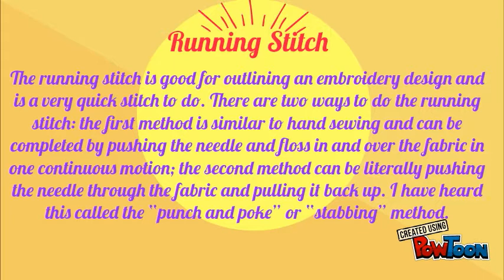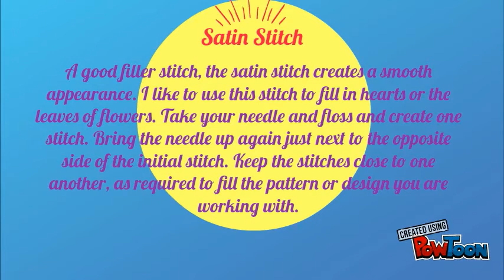kinds of stitches